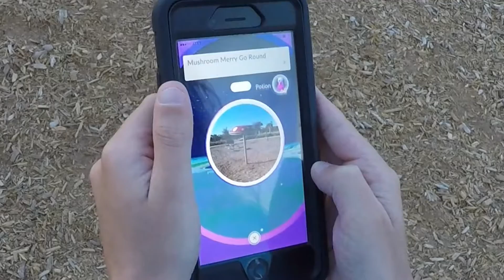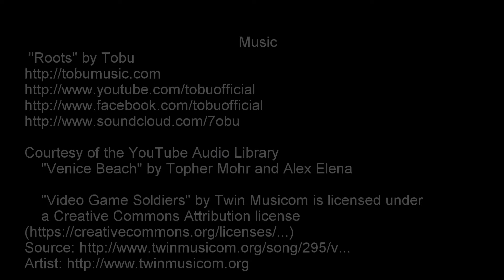DrakeTeeV: Weekly Vlog 1 with Bloopers and Outtakes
Here's Drake's account of the things he's been up to this week in his first weekly vlog with a look back at outtakes and bloopers from some of the videos he's made!

Music
"Roots" by Tobu